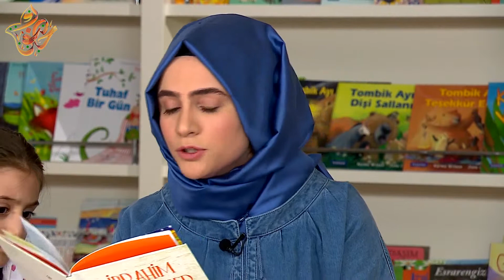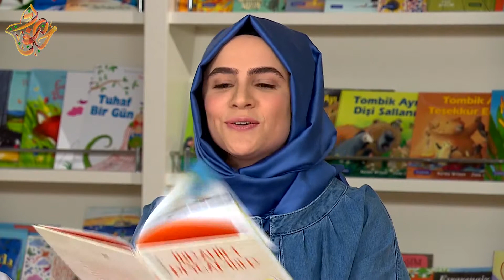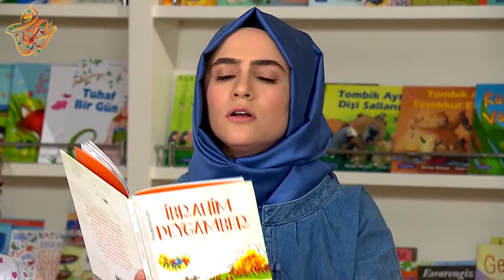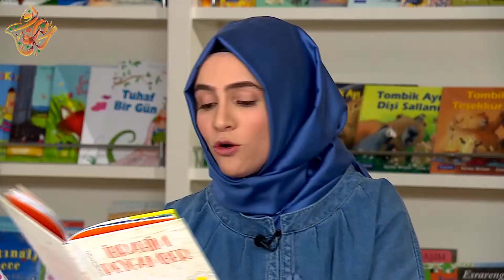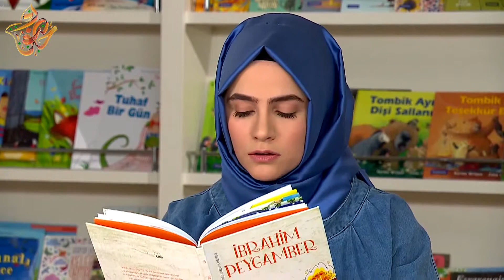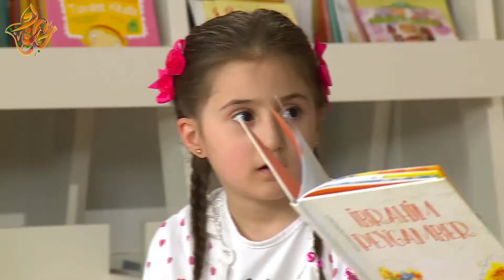3. Почитай-КА! / История пророка Ибрагима (Мир Ему)